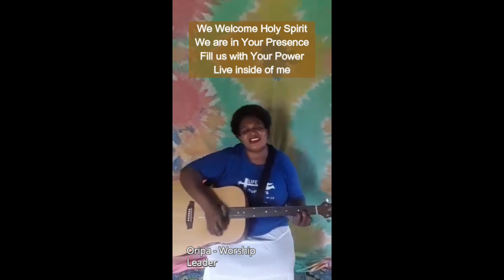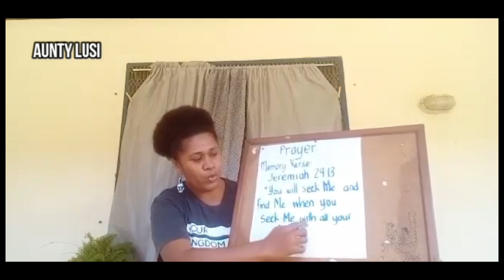It's So Long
Welcome to our online Church Service this week. In this video, Pastor Conan talks about what we really need when we are going through a long period of pressure and hardship.

He explains about the "Power Twins" of waiting that you need to understand and grow with them in your life if you want to move on to greater things.